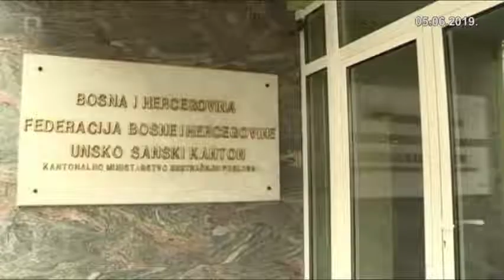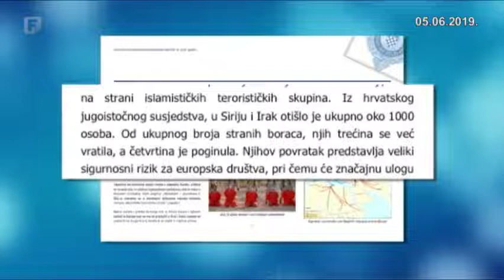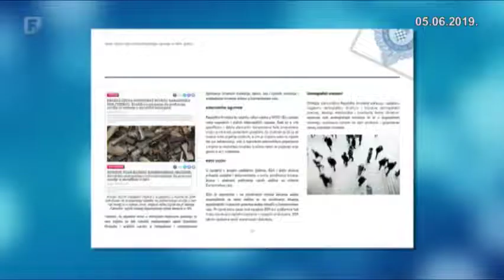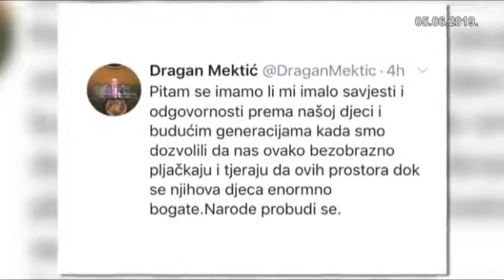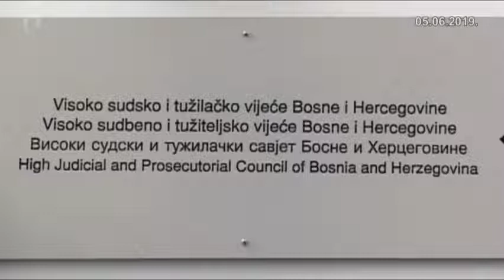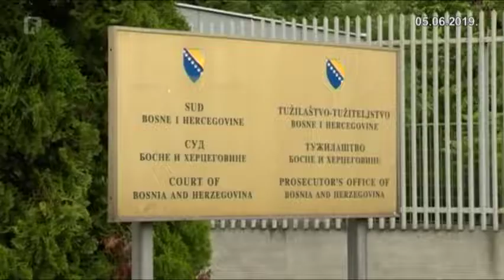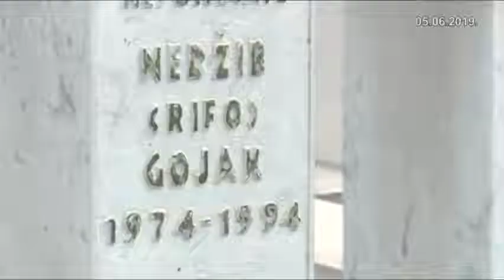Dnevnik 2 05.06.2019.